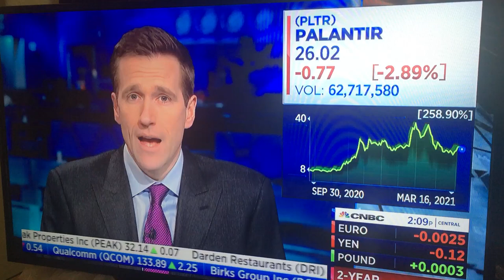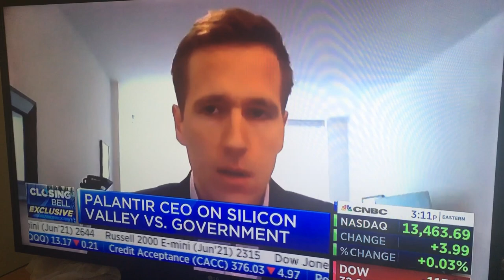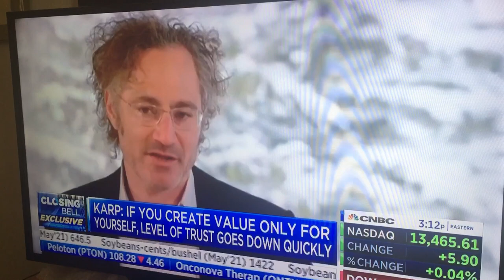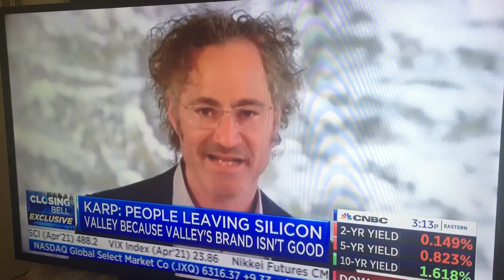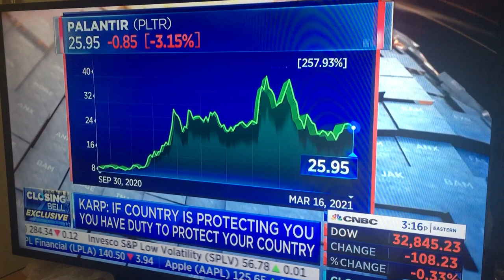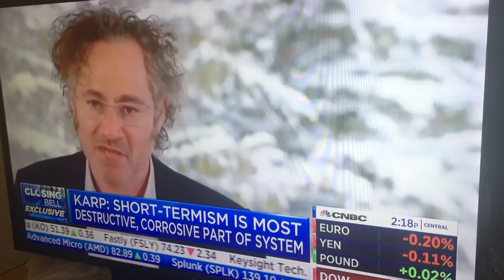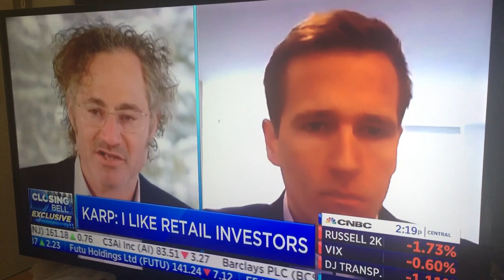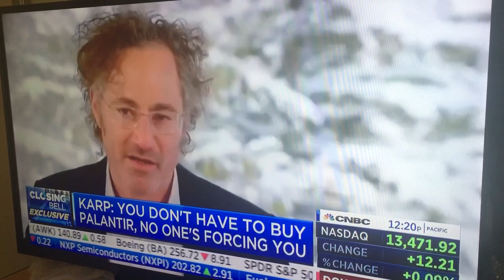Alex Karp Closing Bell Interview 16MAR21